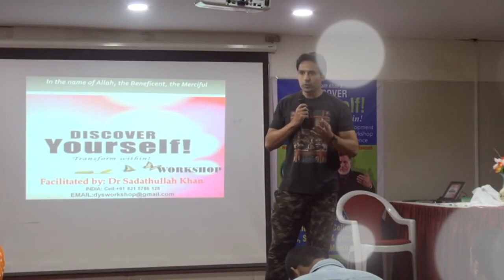Discover Yourself Workshop Intro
Founded in 2002 by A.W.Sadathullah Khan, Peace For You International Foundation is a non-profit, educational and awareness Organization engaged in empowering people through self- introspection

# 3/1 Palm Grove Road, Victoria Layout,
Bangalore- 560047, Sadathullah Khan is the driving force behind Peace For You International Foundation, a non-profit educational and awareness organization engaged in empowering people through self – introspection workshops and promoting the concept of ‘Discover Yourself’– ‘To know one’s True /Authentic Self’.

Set up in 2002 by Sadath Khan, the Foundation advocates that Islam is a way of life that leads to peace, and the source of peace is God, and that only through connection with the Ultimate Reality can one attain peace, love, happiness and contentment. Sadath Khan traverses the length and breadth of the world week after week inviting people to end inner war and attain inner peace. When one has no inner peace, one cannot give peace to others.

Sadath Khan touches the core of peoples’ hearts and helps usher in a sense of deep contentment in them through his workshops. He believes in making a difference to humanity, and has already touched the lives of thousands of people. People of different nationalities and backgrounds, including people of different faiths, participate in and benefit from his workshops. His life is dedicated to making people realize the significance of inner peace, which can be attained in knowing the Truth.

Being in the spiritual realm for almost three decades and the driving force behind Islamic Voice, an English monthly magazine, since January 1987, Sadath Khan had a ring side view of the happenings in the Muslim world. He discovered that most Muslims focused on the fiqh aspects of Islam, which are external in nature; not many focused on the batin or inner purification. He realized that this had an adverse impact on the social fabric of the Muslim community the world over. Divorces, hatred, quarrels, litigations, mistrust, and dishonesty started dominating the social and cultural landscape of the larger Muslim society. This spurred him to launch a series of ‘Discover Yourself’ workshops through the aegis of his Peace For You International Foundation.

Through the Foundation and his high-intensity workshops, Sadath Khan seeks to bring humanity to connect to God, the ultimate Reality. He strives to put people firmly on the Straight Path, to harness the power of inner realization and self actualization. He strongly believes that the need of the hour is to bring all human beings to God’s way. He has spent many years in designing the unique ‘Discover Yourself’ course, based on the Qur’an and Sunnah. From July 2002 onwards, he has conducted over 350 three-day workshops, in major cities of India and abroad, which has brought about major change in the lives of thousands of workshop participants. Successful workshops have also been conducted in Dubai, Abu Dhabi, Muscat, Qatar, Kuwait, Bahrain, Saudi Arabia, Sri-Lanka, South Africa, Botswana, Zimbabwe, Kenya, Lesotho, UK, USA, Norway, Singapore and in Karachi.

VISION:
To nurture leaders with an ability to make a difference and an innate capability to empower, inspire and lead humanity on to the path of truth, love and peace.

MISSION:
To be recognized and acknowledged as a visionary organization that advocates the following core beliefs and functionality:

1. Humanity is one family and every human being is equal
2. Encouraging people to share, create and experience life with love & peace in order to make a Difference to the larger world
3. Transitioning humanity from self created reality to divine reality.
4. To invite humanity to view and respond to situations, circumstances and people from the perspective of divine truth.
5. Empowering humanity to distinguish between truth & falsehood, good & evil.
6. Putting humanity firmly on the path of success in this life and in the Hereafter
7. Enabling people to discover the authentic inner self and the very purpose of life
8. Inspiring people to reach out to the divine creator